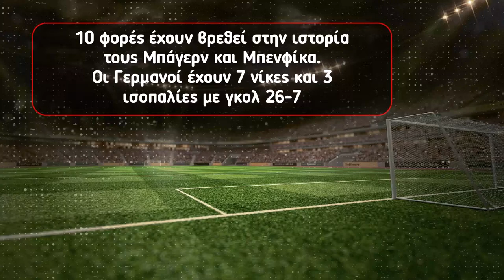Μπενφίκα - Μπάγερν Μονάχου, Champions League, Στατιστικά, Αποδόσεις, Στοίχημα, Bet Builder (20/10)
Στατιστικά, αποδόσεις και Bet Βuilder για το παιχνίδι Μπενφίκα - Μπάγερν, για την τρίτη αγωνιστική των ομίλων του UEFA Champions League 2021-22.